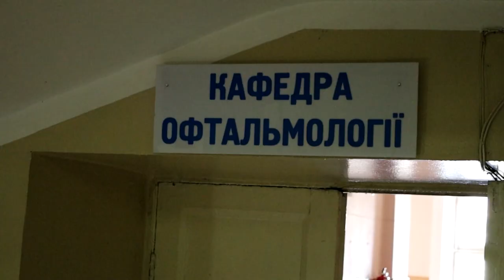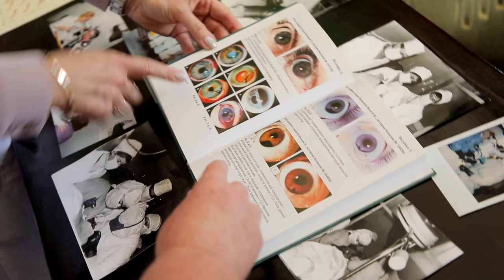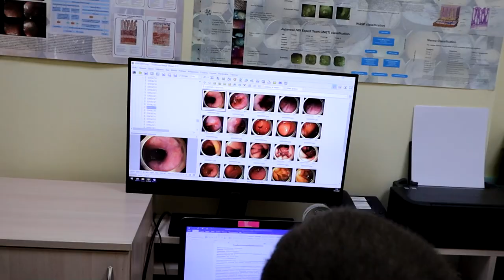Ваше здоров'я у надійних руках! Кафедра офтальмології.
Ще одна з найстаріших кафедр, яка працює на базі Багатопрофильного центру - кафедра офтальмології. Відомі вчені залишили яскравий слід у вітчизняній та світовій офтальмології. Серед світил кафедри - академік Філатов, професори Кальфа, Пучківська , Черкасов, Логай,  Венгер. Вони розвивали офтальмологічну науку в Одесі і підняли її до світового рівня.